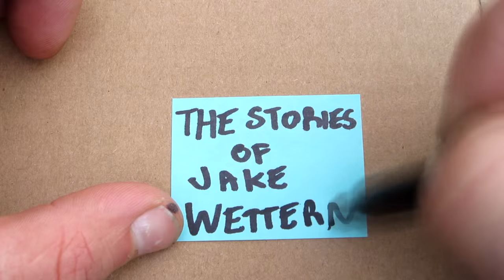BUFFALO NATIONAL RIVER KAYAKING TRIP!